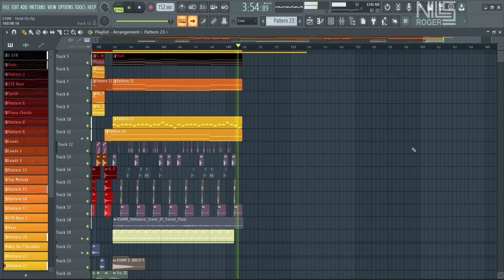ILLENIUM, Georgia Ku - Hold On (Full Remake + FLP)